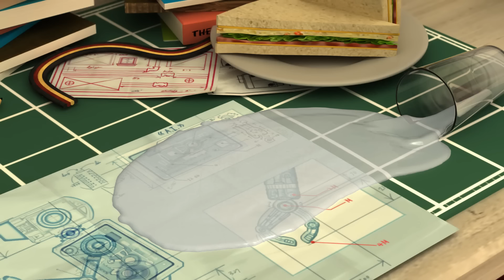POLI's School Life│2 Hour Compilation│Cartoons for Kids│Let's Go to School│Robocar POLI TV